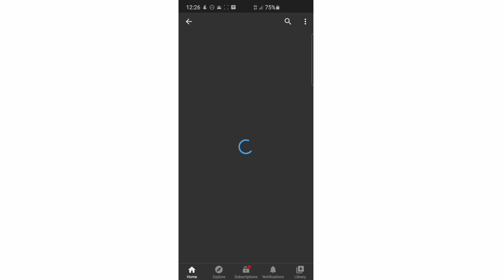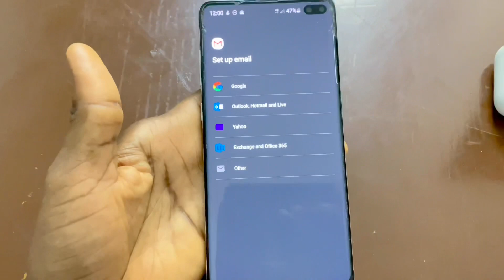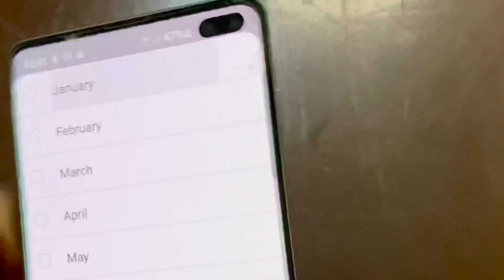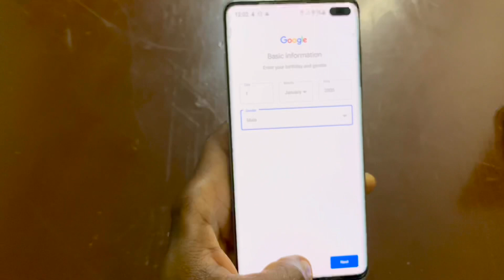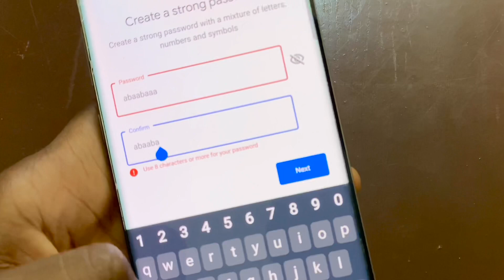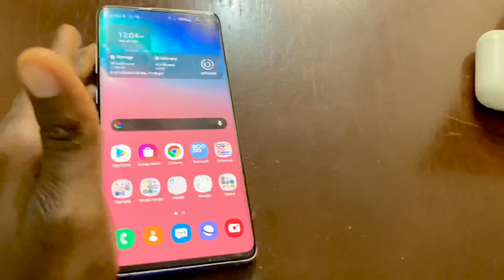Yadda zaka bude Gmail account a wayarku ( how to create Gmail account on Android or iphone)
This video we show you the easiest way to create a Gmail account on your smartphone, on Android or iPhone
na gode